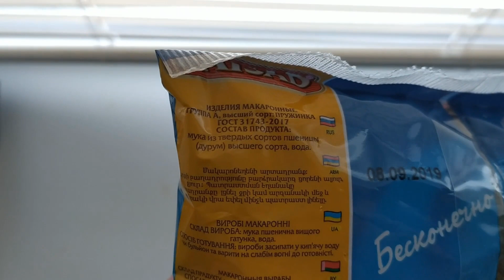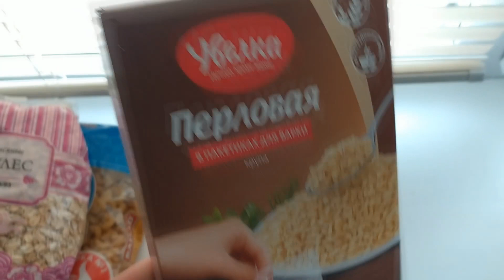История похудения за 2 месяца на 20 кг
История похудения на 20кг за 2 месяца из нашей рубрики разбор полетов !
Правильное питание, дефицит калоража, рацион и меню питания для похудения